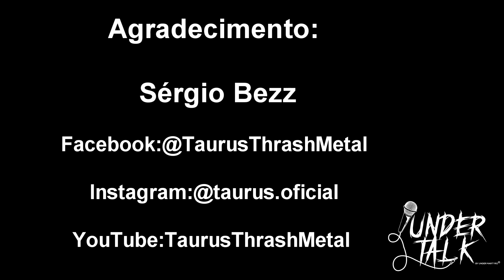UNDER TALK-SÉRGIO BEZZ (TAURUS)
UM GRANDE BATERISTA DE UMA GRANDE BANDA: O GRANDE SÉRGIO BEZZ DA BANDA TAURUS. UM CARA SIMPÁTICO E MUITO GENTE FINA. CONFIRA MAIS UM SUPER ENTREVISTA.

ACESSE O LINK DO "APOIA-SE" E COM APENAS R$2,00 MENSAIS AJUDE AO CANAL CONTINUAR LEVANDO O MELHOR DO HEAVY METAL ATÉ VOCÊ

TORNE-SE MEMBRO E NOS AJUDE A MANTER O CANAL